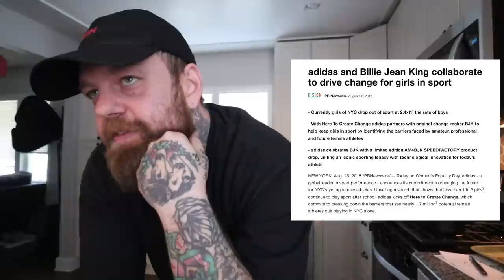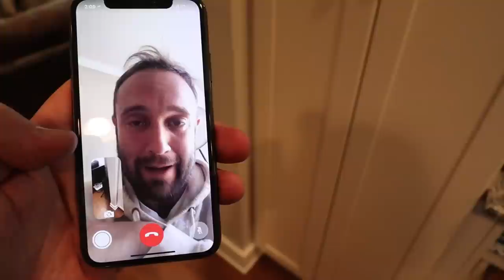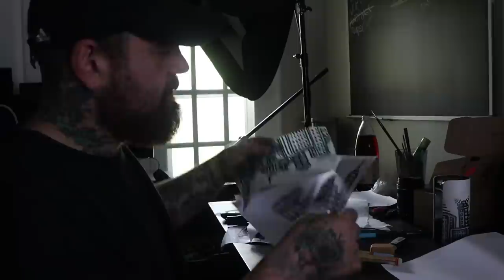You are worth more than the "Likes" you get! + Battle of the Sexes + New UltraBoost Mid!?!